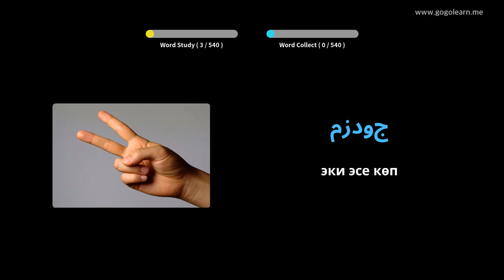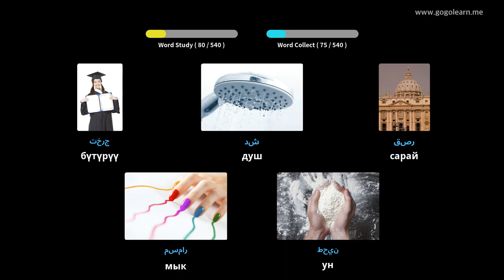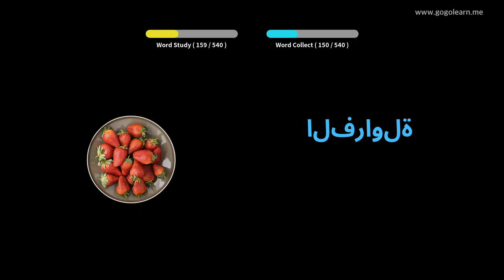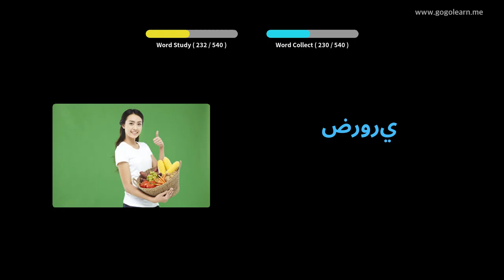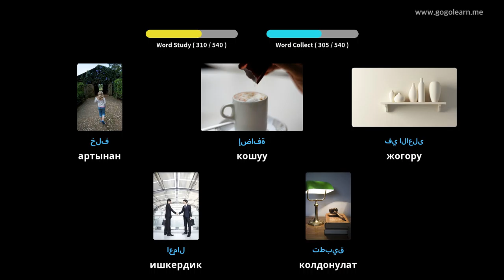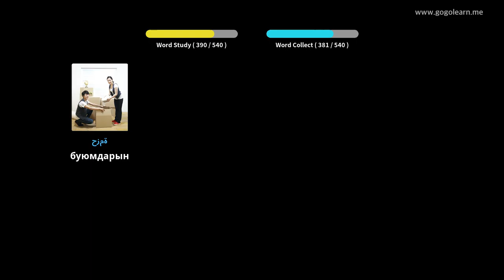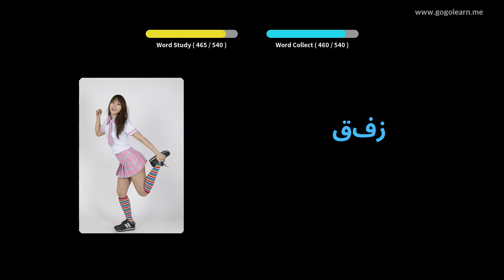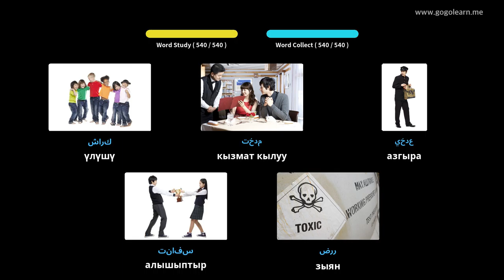Arabic Vocabulary негизги орто мектеби | Golearn